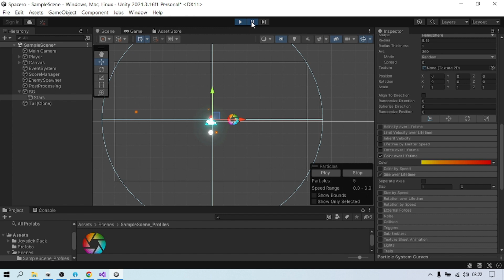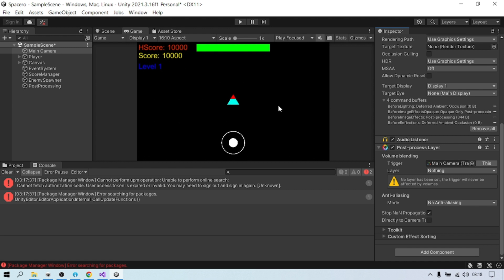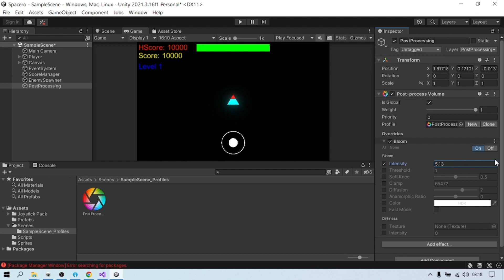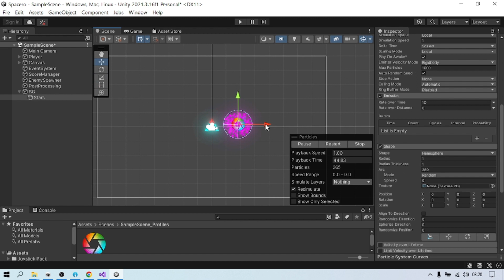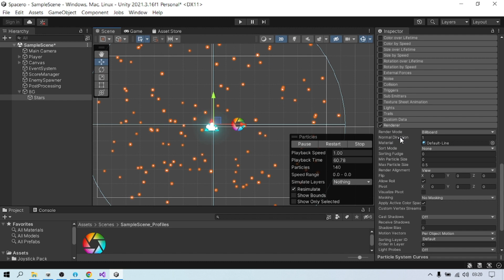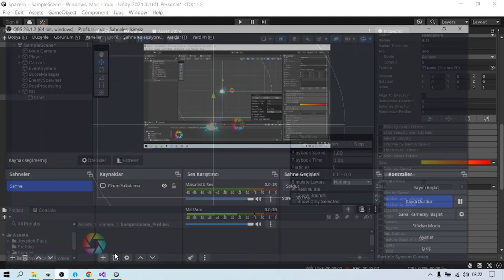Unity Oyun Yapma Dersleri Spacero: Parlama Efekti ve Yıldız Ekledik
Kendi 2D uzay oyununuzu Unity'de oluşturmak mı istiyorsunuz? Daha fazla aramayın! Adım adım rehberimizde size, Unity ve C# kullanarak sıfırdan bir 2D uzay oyunu nasıl oluşturabileceğinizi göstereceğiz. Kendi oyun mekaniğinizi tasarlamayı ve programlamayı, çarpıcı görseller oluşturmayı ve oyununuzu performans için optimize etmeyi öğreneceksiniz. Başlangıç seviyesinde biri veya deneyimli bir oyun geliştirici olsanız da, bu video size kendi 2D uzay oyunu fikirlerinizi hayata geçirmek için ihtiyacınız olan her şeyi verecektir. Öyleyse ne bekliyorsunuz? Şimdi oynat düğmesine basın ve kendi epik uzay maceranızı oluşturmaya başlayın!